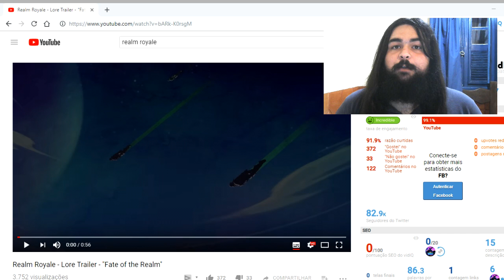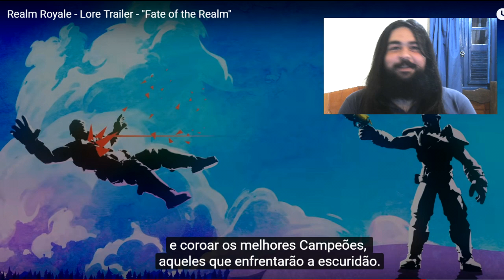REAGINDO AO TRAILER DA HISTÓRIA DE REALM ROYALE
A Lore do Realm Royale saiu, e com ela, esse trailer espetacular que reagirei com vocês nesse vídeo. Realmente surpreendente, escancarando mais uma vez o potencial incrível do jogo.

▶ Musica (Intro): WRLD - Triumph
▶ Artes do Canal: Canal Dream

Jogue gratis pela Steam, PS4, Xbox e agora, Switch.